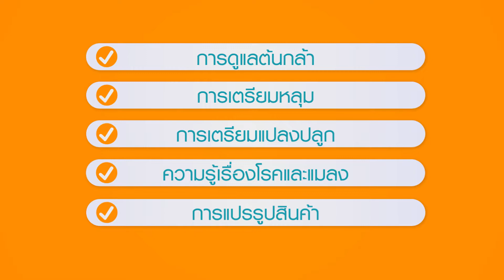เชิญเข้าร่วม โครงการอบรมการปลูกอินทผลัม ในการเริ่มต้นที่ถูกต้อง รอบที่ 4